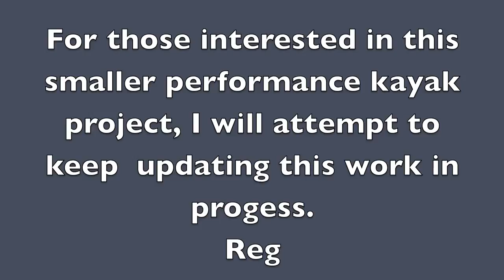bla, bla, bla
Tweaking and testing a smaller performance kayak.